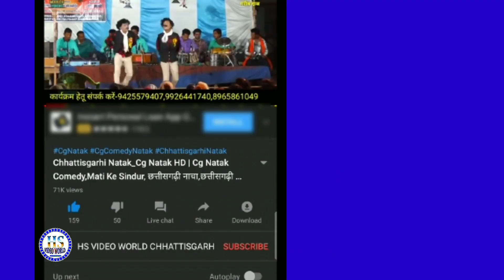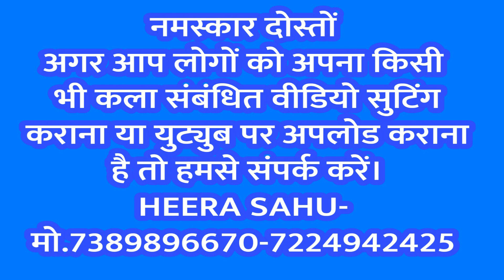सरस्वती वंदना/जय हो म‌ईया सरस्वती/Jai Ho Maiya Saraswati/Suresh Gandharv/Savitri Gandharv/Live Video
छत्तीसगढ़ी सांस्कृतिक लोककला मंच " मया के अंजोर " ग्राम उड़िया सहसपुर लोहारा, जिला कबीरधाम, छत्तीसगढ़,491995 की शानदार प्रस्तुति।
यह कार्यक्रम स./लोहारा मे दिनांक 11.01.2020 को आयोजित हुआ।
मया के अंजोर/सम्राट स्टूडियो लोहारा
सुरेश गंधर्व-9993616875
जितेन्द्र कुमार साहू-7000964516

Saraswati Vandana,सरस्वती वंदना/जय हो म‌ईया सरस्वती/Jai Ho Maiya Saraswati/Suresh Gandharv/Savitri Gandharv/Live Stage show Video/Maya Ke Anjor/New Chhattisgarhi Song 2020,Maya Ke Anjor Udiya,Lohara,kawardha,New Cg Song Live Stage Video,Samrat Studio Lohara,

Camera and Editing By Heera Sahu